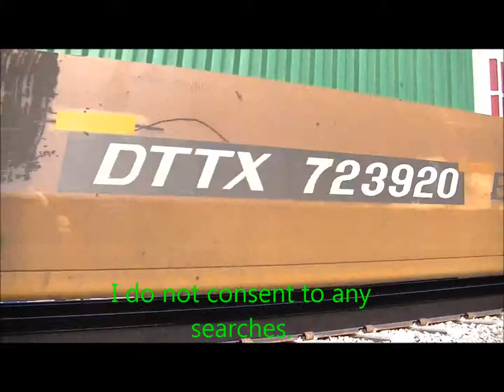4 Magic Statements Jam- MikeCole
if you get busted with pot make these 4 statements to the cops = original music Michael Cole guitar, Cole Michael bass , Bon Johnham drums